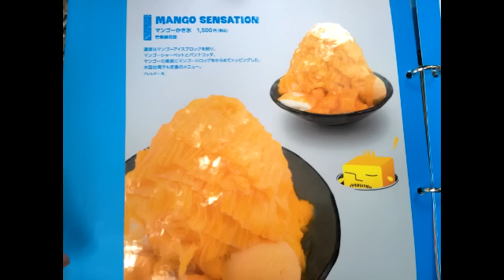アイスモンスターのハロウィンイベント モンスターマンゴーかき氷２倍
【ICE MONSTER OMOTESANDO(アイスモンスター)】東京都渋谷区神宮前6-3-7
○不定休11:00～21:00(L.O20:30)
《アクセス》東京メトロ明治神宮前駅各線4番出口より徒歩1分、東京メトロ表参道駅各線A1出口より徒歩7分。明治神宮前駅から188m
《予算》1,000～2,000円